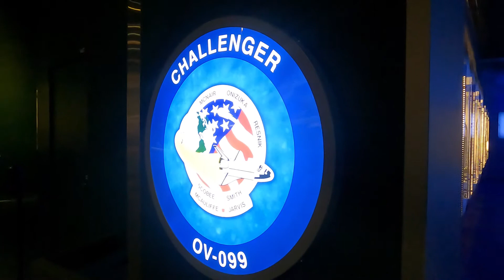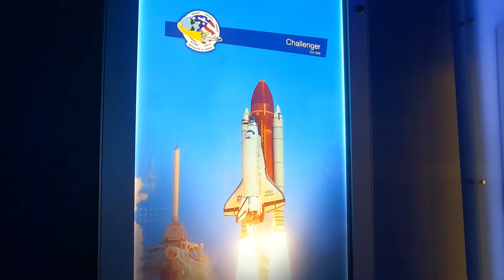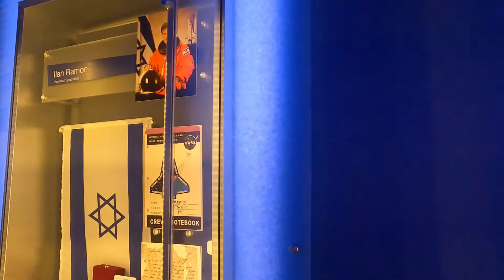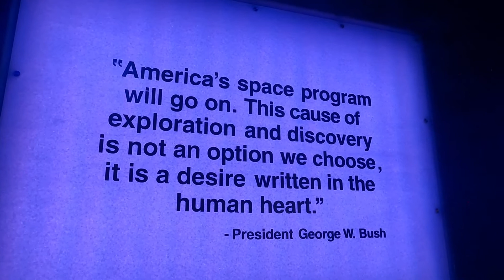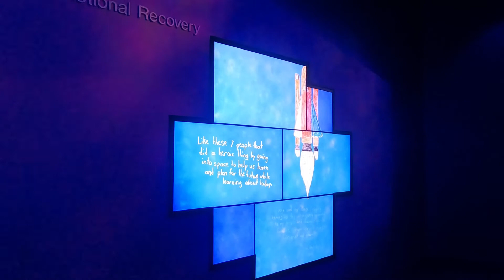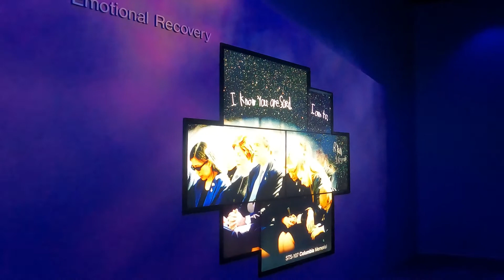The NASA Series: The Space Shuttle Memorial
A sober experience at Kennedy Space Center. We remember the crews of the Space Shuttle Columbia and Challenger. May their legacy live on forever.

For more action, be sure and check us out on Instagram @828AdrenalineFlunkies

or just simply for short.

We have recently revamped and relaunched our channel (formerly JDSMotorsports) and are striving to bring you the best content possible.

Our channel is based out of Western North Carolina and features a bit of a variety of content including car show event coverage, drag racing, project cars and trucks, side by side and atvs, hunting, fishing, guns and just about everything in between! It is a unique look into our lives and the hobbies we enjoy. We may not be professionals, so do not try this at home, but we are good at having fun with what we enjoy!